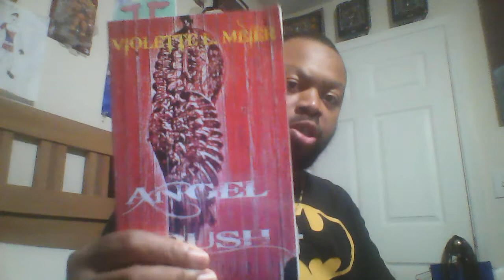Diabetes and I: Day 843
Subject: GOAT

AMAZON WISHLIST:

CHECKOUT MY BLOGS!!!

Amazon books:

RULES FOR LIVESTREAM:
1. If you are commenting in the live chat, comments regarding or referring to “S4S” will be deleted. That goes for the REGULAR COMMENT SECTION as well.

2. Come into the GOAT Nation with good vibes and conversation, ya feel me? NEGATIVITY WILL NOT BE TOLERATED.

3. Spell out your numbers (ex. One, two, twenty-four, etc)

4. You must be following prior to the current livestream and have commented on at least five videos to be featured on the program. In other words. you must be a REGULAR viewer.

Breakfast: homemade soup (kale, carrots, chicken broth)

Lunch: Chicken Teriyaki Rice from Wings Mania

Dinner: Chicken and Ruffles Queso Chips